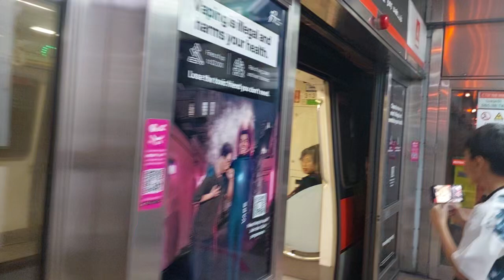SMRT C151 (131/132) Marina South Pier to City Hall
Filming Date: 17 August 2024
TRN: 211

After overstaying at MSP for almost 3 hours (I was there to spot only, not to get train horns FYI), I have finally caught 131/132 on NSL, the strongest pmsm motor train!!!

The joyride was also not crowded which was really nice  to get a scenery of the train!

Strong motor on 2132 A4